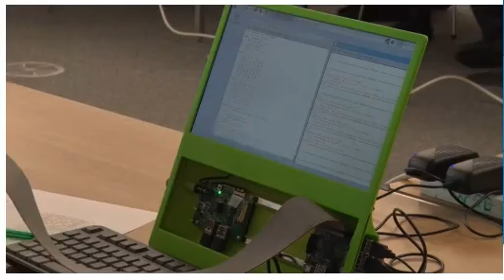Cambridge TV piece - Raspberry Pi 4th birthday 070316